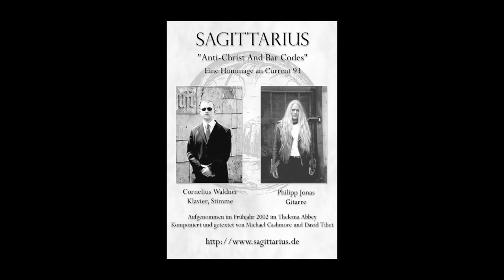[Neo-Form I] Sagittarius - Anti-Christ And Bar Codes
In the interest of preserving great and rare music, I'll be uploading the difficult to find Neo-Folk Samplers to my channel.